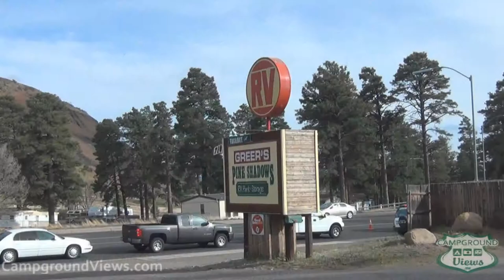CampgroundViews.com - Greer's Pine Shadows RV Park Flagstaff Arizona AZ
takes user submitted videos combined with professional editing to provide tent and RV campers with a first person view of a campground or RV park. Greer's Pine Shadows RV Park in Flagstaff Arizona is located along Hwy 89 (Old Highway 66) and offers full hookup RV sites for self contained rigs. Pull thru and back-in sites on gravel/ dirt for short and long term stays. Music Licensed From MusicBakery.com